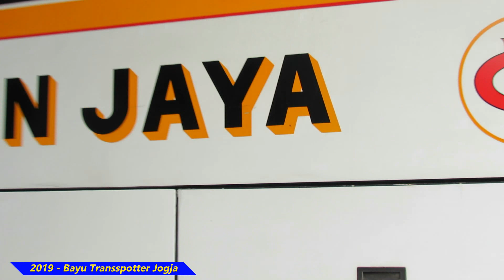Bayu Transspotter Jogja | Kompilasi Perdana Bus-bus di Terminal Tingkir, Salatiga (03/04/2019)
Inilah kompilasi perdana aktivitas bus-bus di pelataran Terminal Pos-Tingkir, Salatiga di waktu siang hingga sore. Kompilasi ini direkam pada 03 April 2019, yang bertepatan dengan libur Isra Mi'raj Nabi

Para pelaku dalam kompilasi ini :
Agra Mas BM-006
Rosalia Indah SHD-535 | PURWANTORO – Wonogiri – Solo – Salatiga – Banyumanik – Semarang – Cibitung – Cisalak – Cibinong – BOGOR TAJUR
Cah Angon Bejo
Rajawali | TIRTONADI – Boyolali – Salatiga – Bawen – Ungaran – Sukun – Tol Semarang BC – Krapyak – MANGKANG
Putera Mulya M11 | PURWANTORO – Wonogiri – Solo – Salatiga – Semarang – Serang – Cilegon – MERAK
Antar Jaya | MATESIH – Karanganyar – Tirtonadi – Boyolali – Salatiga – Semarang – Cikarang – Bekasi (?) – KAMPUNG RAMBUTAN
Royal Safari | PENGGARON – Gayamsari – Tol Semarang AC – Sukun – Ungaran – Bawen – Salatiga – Boyolali – TIRTONADI
Tunggal Dara RC-023 | PACITAN/PURWANTORO – Wonogiri – Solo – Salatiga – Semarang – Depok – Cisalak – Cibinong – BOGOR BUBULAK
Agra Mas BM-076 | PACITAN – Baturetno – Wonogiri – Solo – Salatiga – Semarang – Kalideres – Poris – Cikokol – Bitung – PASAR KEMIS
Sindoro Satriamas SSM-233
Sinar Jaya 82 RC
Sindoro Satriamas SSM-220 – Kejora | TIRTOMOYO – Wonogiri – Solo – Salatiga – Semarang – Grogol – Kalideres – Poris – Kutabumi – Cadas – RAJEG (?)
Putera Mulya M18
Safari | TIRTONADI – Boyolali – Salatiga – Semarang – KAMPUNG RAMBUTAN
Hiba Putra AC 35 | NGADIROJO – Wonogiri – Solo – Salatiga – Semarang – Kertajati – Sumedang – Padalarang – Cianjur – SUKABUMI
Safari Dharma Raya GT-217 | BANYUMANIK – Bawen – Salatiga – Solo Gilingan – Pasuruan – Situbondo – MENGWI
Safari | TIRTONADI – Boyolali – Salatiga – Semarang – PULOGEBANG
Haryanto HR-125
Haryanto HR-021 – Marcello | PACITAN – Baturetno – Ngadirojo – Wonogiri – Solo – Salatiga – Semarang – Cikarang (?) – Bekasi – Pulogebang – TANJUNG PRIOK
Laju Prima LP-55 | PRAMBANAN – Klaten – Kartasura – Boyolali – Salatiga – Semarang – Kalideres – Poris – KUTABUMI
Putera Mulya S01 – Gavleborg
Basuma Jaya Express | MASARAN – Solo – Boyolali – Salatiga – Semarang – Merak – Bandar Lampung – Kotabumi – Martapura – BELITANG
Putera Mulya S05 – Upsalla
Agra Mas double decker BM-090 | NGADIROJO – Wonogiri – Solo – Kartasura – Boyolali – Salatiga – Semarang – Bekasi – Pulogebang – Cisalak – Cibinong – BOGOR KARADENAN
Safari 90 | TIRTONADI – Boyolali – Salatiga – Bawen – Ungaran – Tol Semarang CA – Gayamsari - PENGGARON
Family Raya Ceria | MASARAN – Solo – Boyolali – Salatiga – Semarang – Merak – Bandar Lampung – Kotabumi – Martapura – Bangko – Solok – Padang – Pariaman – LUBUK BASUNG
Rosalia Indah SHD-112 | MADIUN – Maospati – Ngawi – Palur – Solo – Kartasura – Salatiga – Semarang – Cibitung – Pulogebang – Cisalak – Cibinong – BOGOR TAJUR
Harapan Jaya H463 – New Endeavour | HJ-37 MAGETAN – Maospati – Ngawi – Solo – Salatiga – Semarang – Bekasi – Pulogebang – Cisalak – Cibinong – BOGOR TAJUR